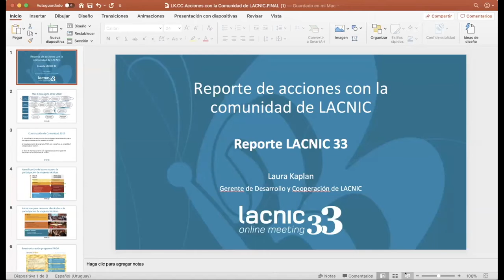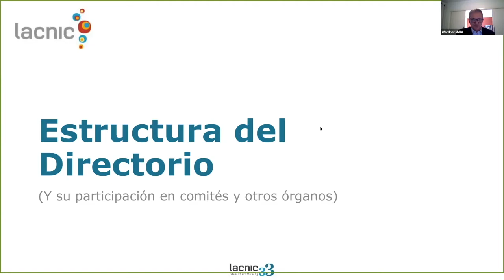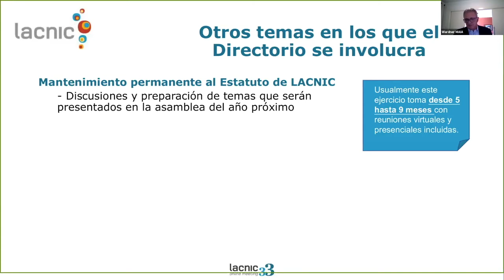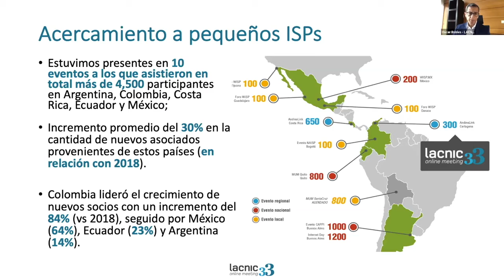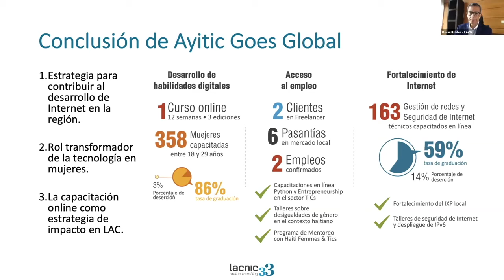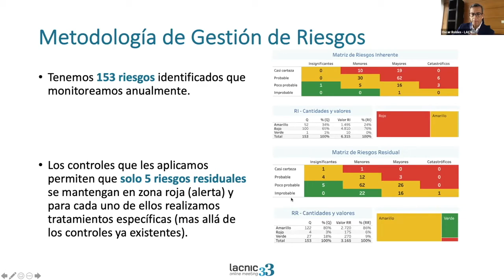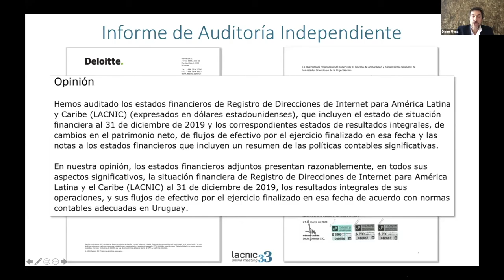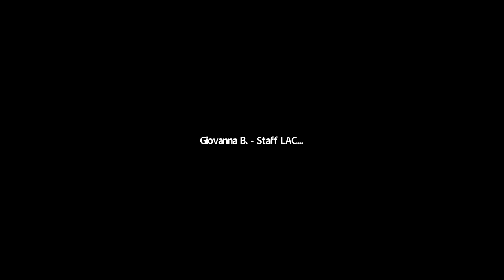Sessão informativa para os associados e a comunidade de LACNIC